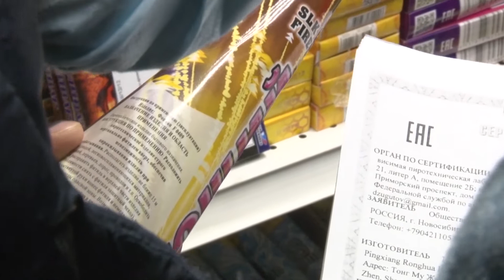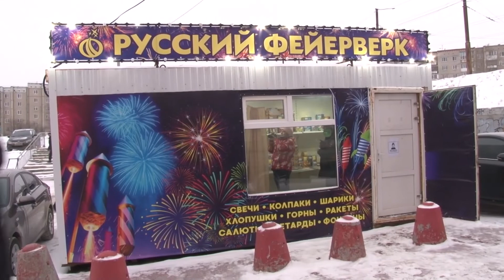Рейд по магазинам пиротехники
Близится новый год. А как в такое время обойтись без бенгальских огней, хлопушек и фейерверков? Однако, регулярно в новогодние каникулы в больницы поступают горожане с ожогами и другими травмами полученными из-за неосторожного обращения с пиротехникой. Сегодня в городе работают более 10 торговых точек по продаже всевозможных салютов. Но безопасно ли там покупать? Выяснял Сергей Коленик.